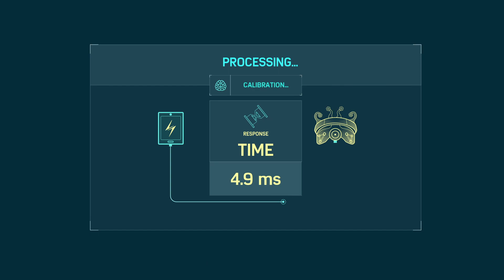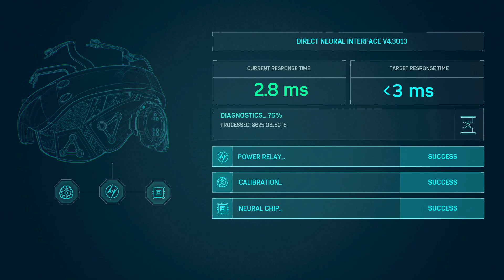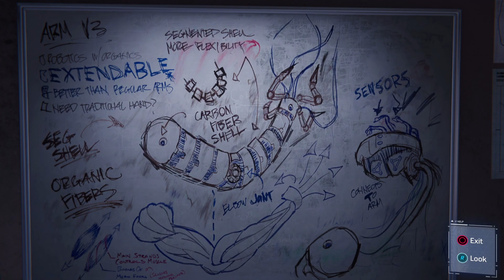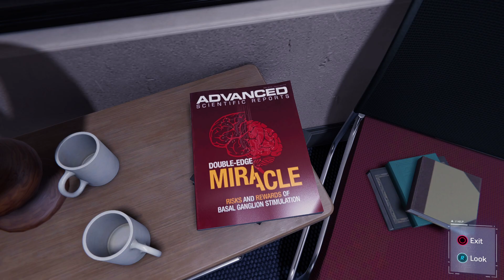Strong Connections Mission || Marvel's Spider-Man Remastered PC Gameplay No Commentary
-- [ Social Media ] --

Key Features

PC Features

Development of Marvel's Spider-Man, the first licensed game by Insomniac in its then-22-year history, began in 2014 and took approximately four years. Insomniac was given the choice of using any character from Marvel's catalog to work on; Spider-Man was chosen both for his appeal to the employees and the similarities in traversal gameplay to their previous game Sunset Overdrive (2014). The game design took inspiration from the history of Spider-Man across all media but Marvel Comics. Insomniac wanted to tell an original story that was not linked to an existing property, creating a unique universe (known as Earth-1048) that has since appeared in novels, merchandise, and comics.